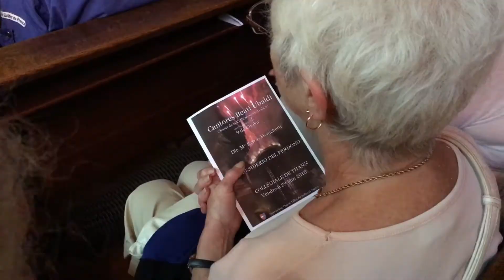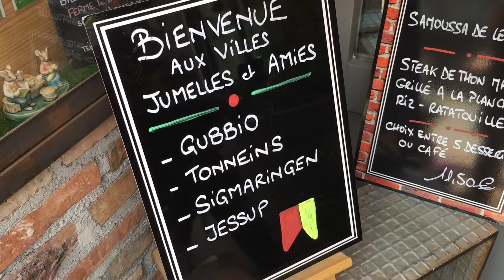15 Giorni TV - L'emozionante concerto dei Cantores Beati Ubaldi nella Collegiata di Thann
In occasione del 60esimo anniversario della firma del gemellaggio tra le città di Gubbio e Thann, il coro Cantores Beati Ubaldi ha voluto omaggiare la comunità francese con un concerto intitolato "Il desiderio del perdono", tenuto presso la Collegiata di Saint Thiebaut davanti a un pubblico numerosissimo. Tante emozioni per una serata unica, in attesa della Cremation des Trois Sapins che vedrà protagonista anche il presidente dell'Università dei Muratori, Fabio Mariani. Servizio, interviste e montaggio di Roberto Barbacci